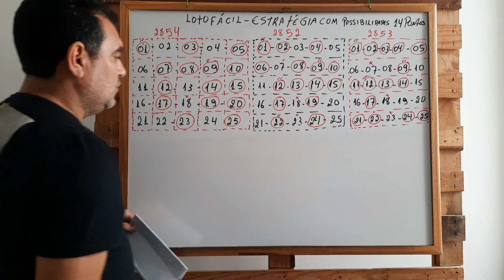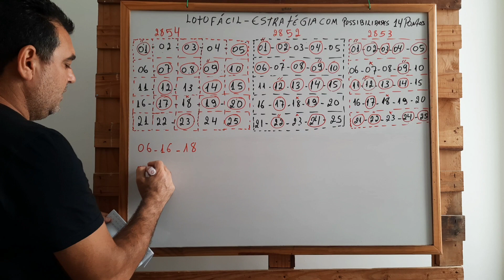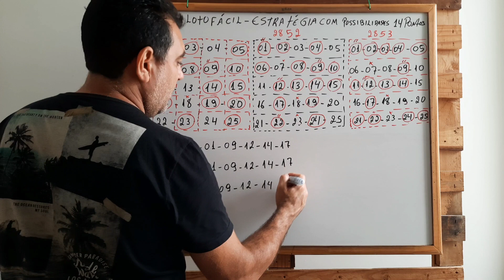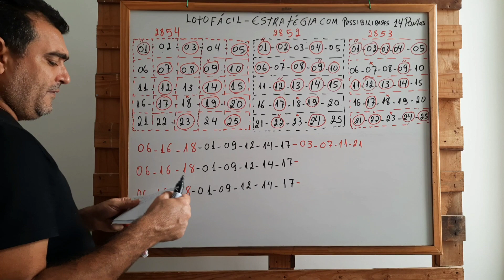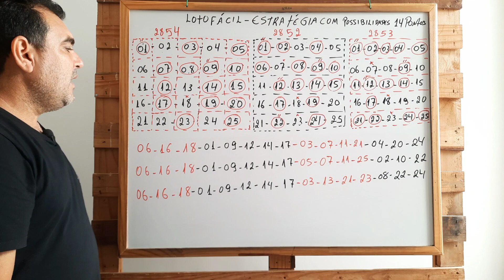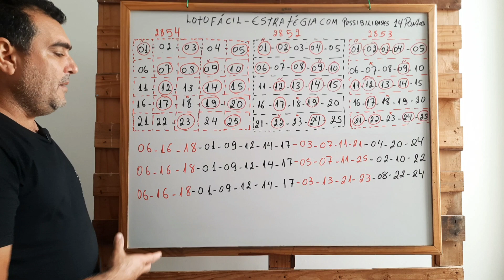Como jogar na Lotofácil para ganhar ?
Confira as dicas 👆👆👆
Dicas infalíveis para jogar na Lotofácil! Confira no link acima 👆 👆